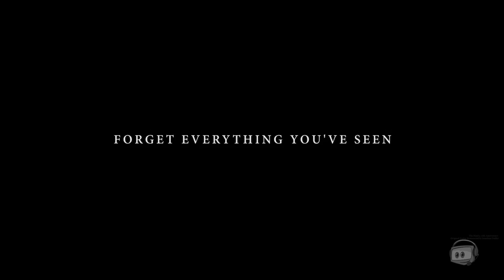جلسة نقاشية - تشويقات الأفلام من الحرق إلى الخداع!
اتعبونا صانعوا الفلام بتشوقيات افلامهم مرة تحرق عليك القصة ومرة تشوف تشويقة مالها دخل بالفلم، الشباب الموضوع هذا غابنهم شوي وبداو ناقشوه. مشاهدة ممتعة!